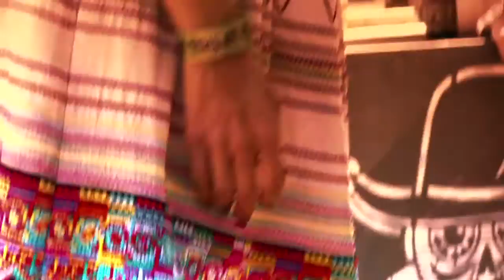ShockHound Interview: Kid Sister